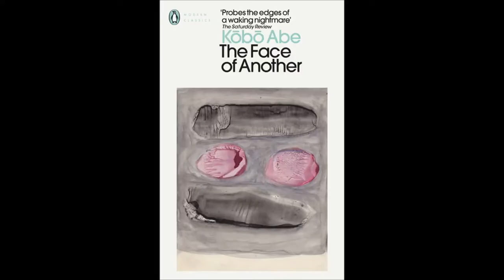The Face Of Another, Kobo Abe - Book Review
Who are we? What does it mean when the personality changes when one puts on a mask?
Many questions from Kobo Abe about the psychological nature linked between personality and the face that we show to the public.
Strongly linked to the Japanese sense of 'Uchi' (one's interior, saved for the home) and 'Soto' (the face one wears in public).

0:00 - The Story
2:19 - Kobo Abe
3:56 - My Feelings
6:25 - Recommendation?